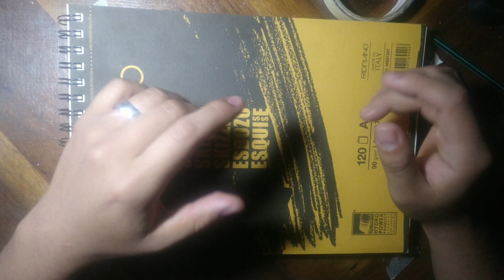Cómo dibujar un ojo realista a lápiz 👁️ // ¿mejore en mes y medio?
En este video realizó el dibujo de un ojo realista, utilice de referencia una imagen de pinterest.com... aún así el desarrollo y el proceso se encuentran en el vídeo